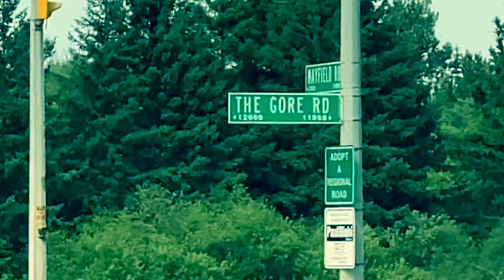Zack Snyder’s 2004 Dawn of the Dead Filming Locations Then and Now | Zombies Attack Toronto Mall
Dawn of the Dead is a 2004 American action horror film directed by Zack Snyder and written by James Gunn. It is the remake of George A. Romero's 1978 film, and stars Sarah Polley, Ving Rhames, Jake Weber, and Mekhi Phifer. A handful of human survivors living in a shopping mall located in the fictional town of Everett, Wisconsin, are surrounded by swarms of zombies. Ty Burrell, Michael Kelly, Kevin Zegers, and Lindy Booth play supporting roles; the original's cast members Ken Foree, Scott Reiniger, and Tom Savini appear in cameos. Dawn of the Dead is Snyder's film directorial debut. The film was released by Universal Pictures on March 19, 2004, and grossed $102 million worldwide against a budget of $26 million.

Principal photography lasted nearly three months, from June 9 to September 6, 2003, on location in various parts of Toronto, Canada.

In Canada, the crew had located the defunct Thornhill Square shopping mall in Thornhill, Ontario, the area of which measured approximately 45,000 square feet (1.0 acre), and eventually used this location.The crew completely renovated the structure over an eight-week period; the remodeled mall included, among other things, an expensive water feature near the entrance, 14 individually designed stores, parking structures and warehouse areas. According to Snyder, the stores had to be renamed as Starbucks and numerous other corporations refused to let their names be used (save for Roots and Panasonic). “People were like 'do we want to be in this movie where blood gets sprayed all over our thing? I don't think so.'" Some of these names were references to the 1978 version; the upscale department store Gaylen Ross was named after its co-star Gaylen Ross, while Wooley's Diner echoes Jim Baffico's character role, Wooley.